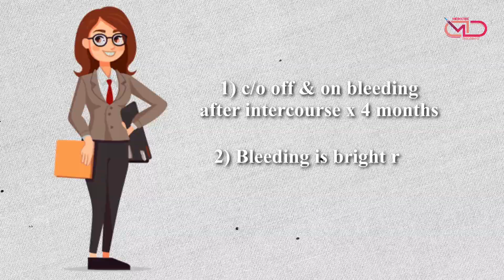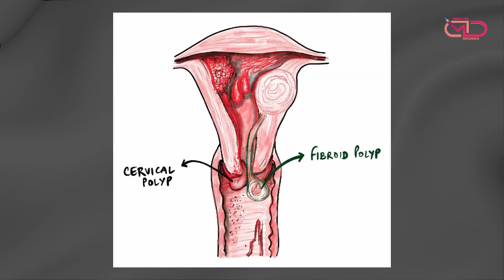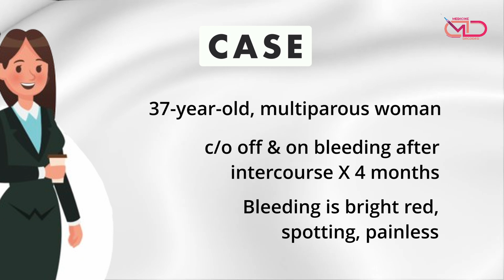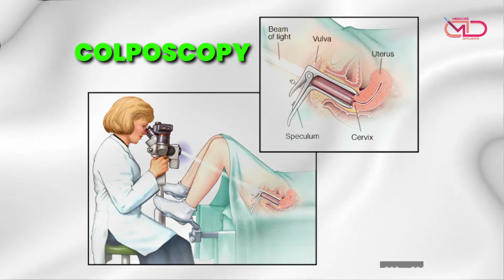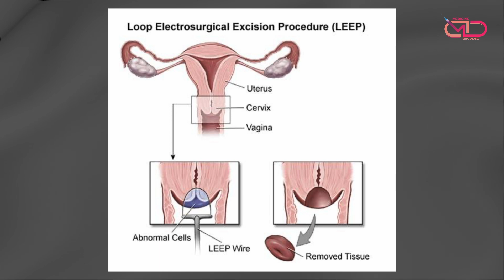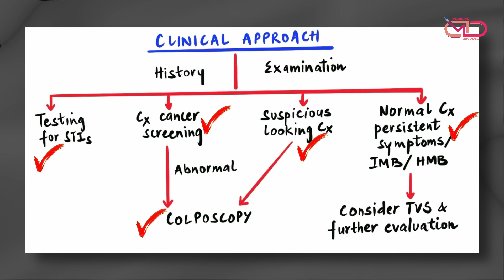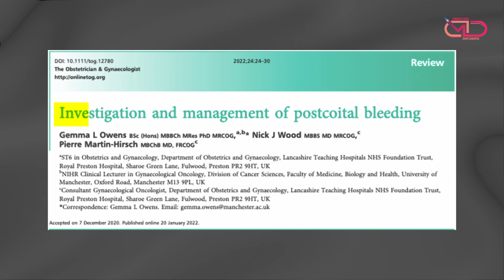Case 2 Postcoital Bleeding | Clinical Approach | Medicine Decoded | Dr. Shonali Chandra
Postcoital bleeding, bleeding after intercourse, is a specific complaint arising as a result of contact bleeding from the cervix and vagina and can have a wide variety of causes, including the more ominous cervical cancer. This video discusses a case scenario where a woman presented with Postcoital bleeding and was found to have cervical intraepithelial neoplasia on evaluation. The video highlights the utility of cervical cancer screening and colposcopy in the evaluation of such cases depending on the history and  clinical examination findings.

Also Launching Obs-Gyne Residency Course for postgraduate students.

Follow & interact with me on my telegram channel for more update,